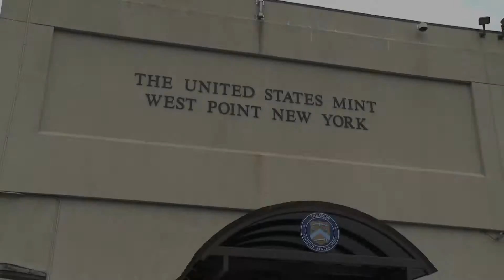2012 Infantry Soldier Silver Dollar B-Roll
Production b-roll of the 2012 Infantry Soldier Silver Dollar